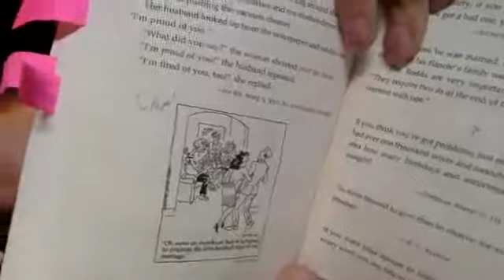Gospel of Joy #13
Gospel of Joy #13--Palm Sunday edition!!